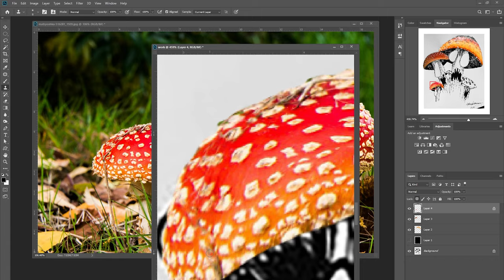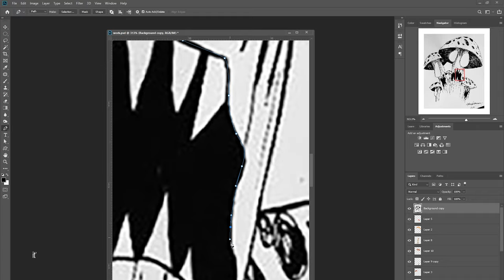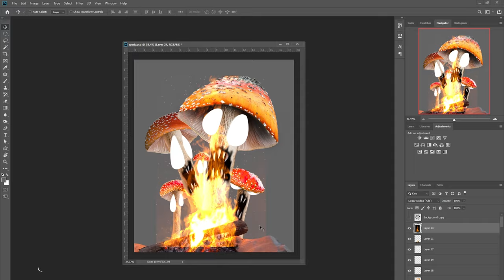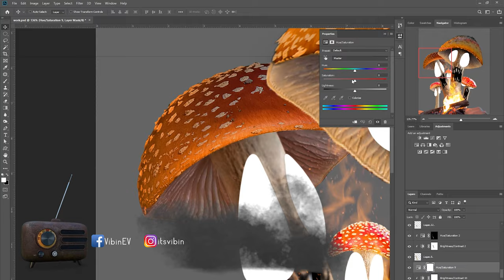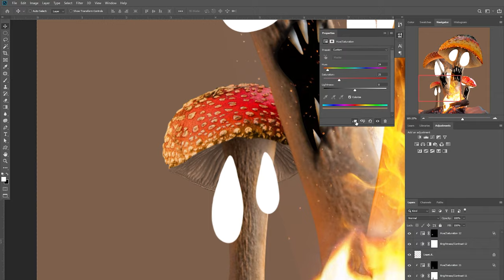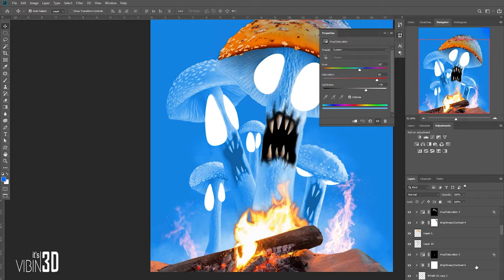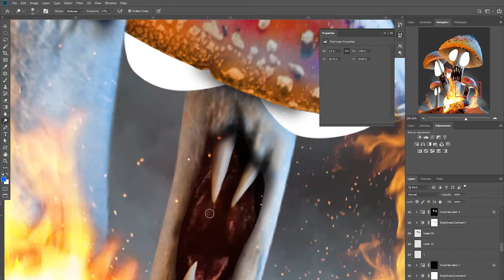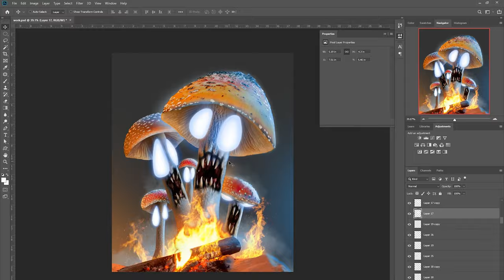Cursed Mushroom | photoshop speed art | photo manipulation | 4K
Cursed Mushroom. This is second video realistified in photoshop.
Used Software : Adobe Photoshop CC 2019 | Adobe Premiere Pro 2020